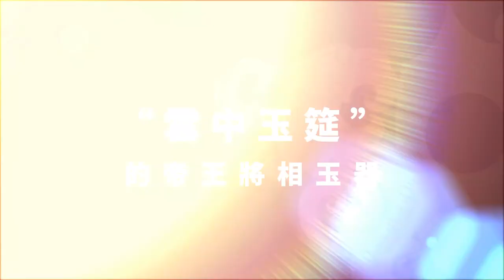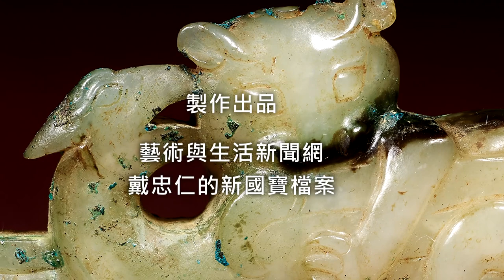張偉華的帝王將相玉器 (戴忠仁的新寶檔案+ Arts& Life News)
香港佳士得2022年秋拍第四次推出雲中玉筵專拍，都是大骨董商張偉華的古玉收藏。這次陣容可謂都是帝王將相級的玉器，韘形佩多達七件精品，考古大墓出土的最高數字也不過只有七件!
戴忠仁的新國寶檔案帶您見識這些人間瑰寶。